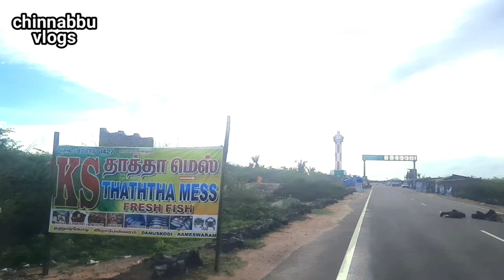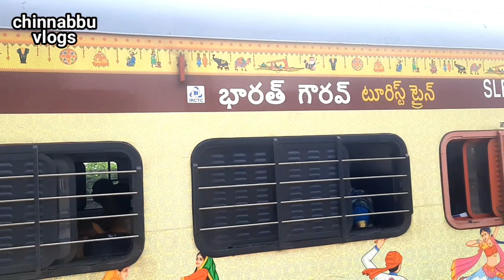నాయాత్ర లో మూడవ రోజు ధనుష్కోటి రామసేతు భారత్ గౌరవ్ టూరిస్ట్ టైన్